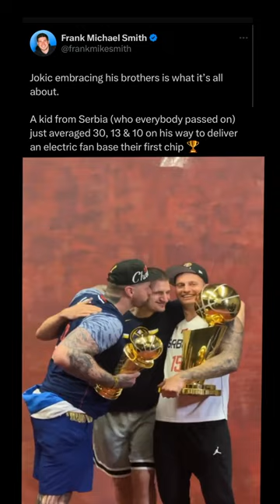The Jokic Brother’s Bond!🫶🏻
Nikola Jokić and his brothers kissing him on his cheeks! Denver Nuggets win the 2023 NBA Championship!

Nikola Jokic is the 2023 Finals MVP!